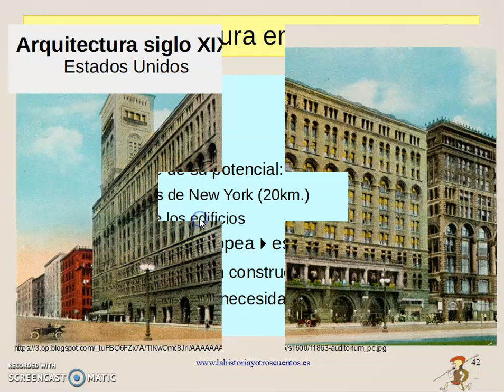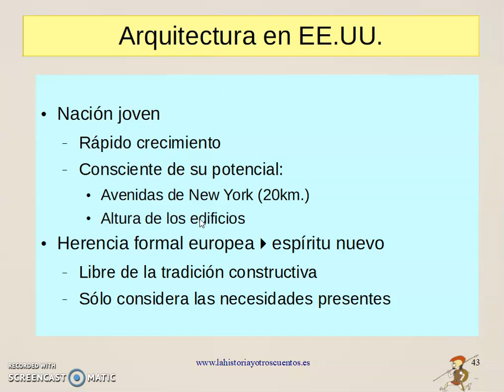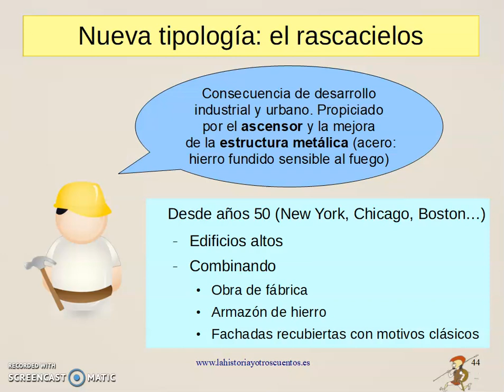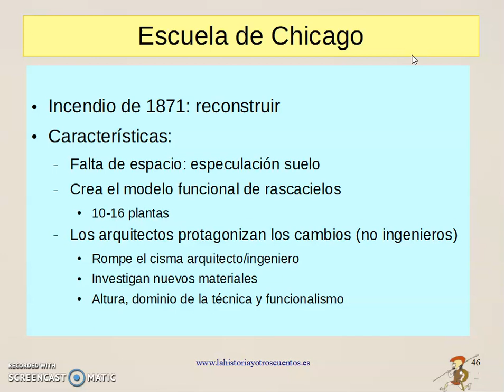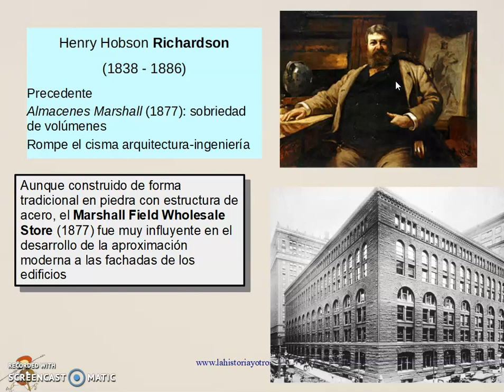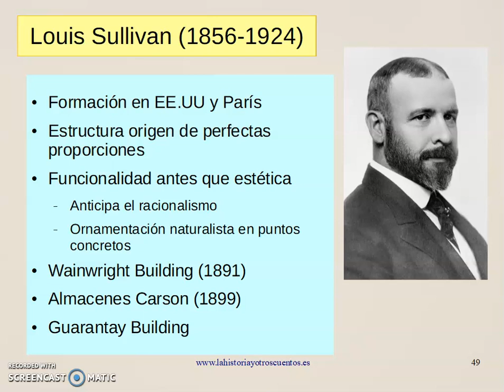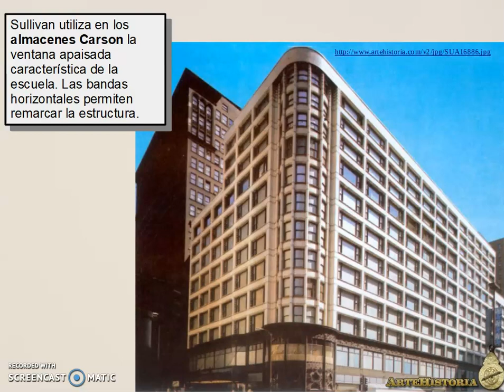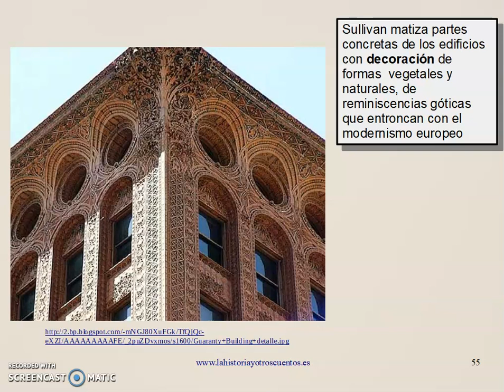Renovación de la arquitectura III: EEUU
Durante el siglo XIX la arquitectura se enfrentó a la necesidad de replantear sus principios. Por un lado tenemos una sociedad cambiante, la revolución industrial, los nuevos inventos, el ocio y el aumento de la población, exige nuevas formas de construcción, y nuevas tipologías que no tenían precedentes. Por otro lado los nuevos materiales como el hierro, el vidrio, el acero y el cemento se abrían camino, pero aún faltaba una nueva arquitectura que diera respuesta a las necesidades y la manera de usar los nuevos materiales.